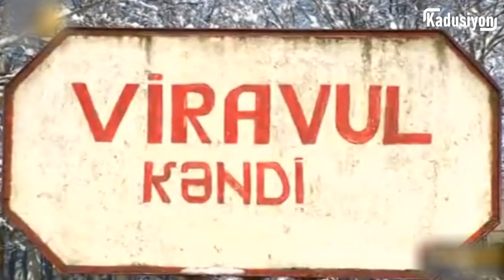Lənkəran şəhərinin Vilvan və Viravul Kəndlərinin toponimi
Lənkəran şəhərinin Vilvan və Viravul
Kəndlərinin toponimi

Vilvan talış dilində "Vılvon" sözündən yaranmışdır. "Vıl" talışca gül "von"  yer.
Bu baxımdan kəndin adı "güllü-çiçəkli yer" mənasındadır.

Veyəvıl ( Veravul ) Talış dilində veyəvıl çoxlu gül olan yer mənasındadır.
Ve - çox, ə - birləşdirici şəkilçi, vıl – gül